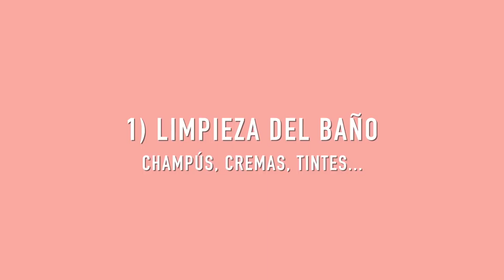LIMPIEZA productos del baño, maquillaje y material de oficina · SPRING CLEANING #1 | Christine Hug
Hola! En el vídeo de hoy comienza una miniserie nueva! Estas próximas semanas os iré enseñando como hago SPRING CLEANING o limpieza de primavera! Una reorganización y limpieza de TODA la casa. Hoy comienzo con el baño, el maquillaje y el material de oficina :)

MI LIBRO · DIARIO BULLET:
Talavera (baldosas)

·Editado con Final Cut Pro X
·Grabado con: